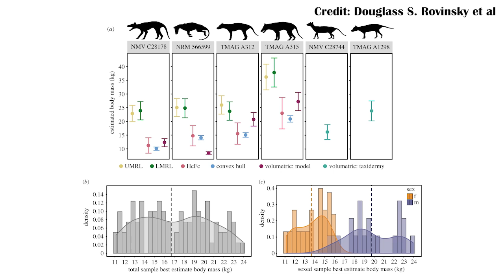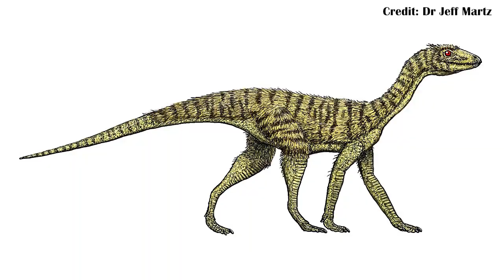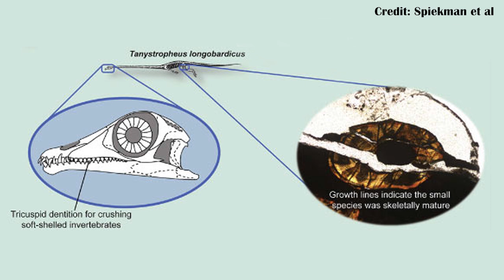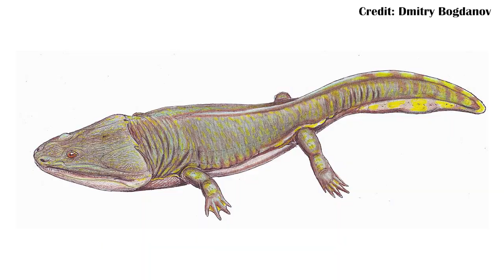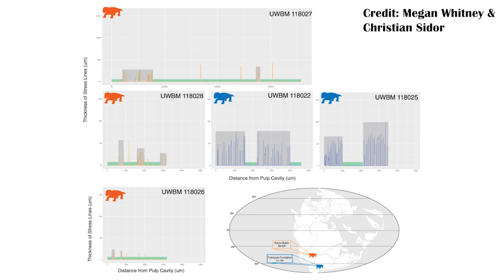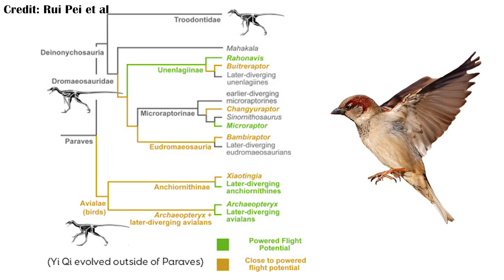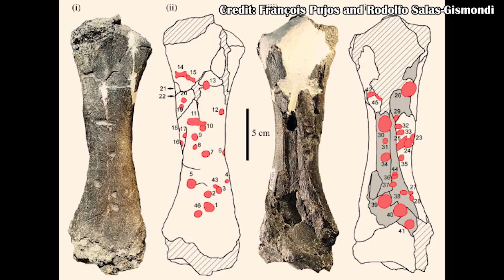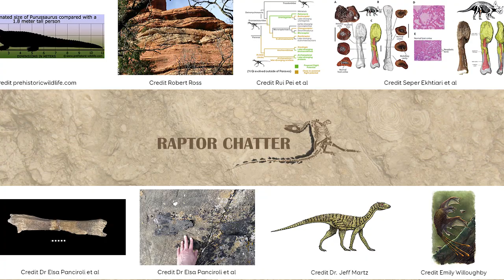New Fossils and Paleontology- August 2020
00:09 F*** these guys

00:51 Thylacine body size

02:01  Cancer in dinosaurs

03:32  Silesaurs as dinosaurs

05:19 Tuatara genome

06:56 Two species & niche partitioning in Tanystropheus

08:45 Ichthyosaurs were macropredators

10:19 Triassic tetrapods

13:13 Lystrosaurus “Hibernation”

15:42 Amniotes in dunes

16:45  How flight developed

18:12 Purusaurus ate sloths

19:28 Titanosaur embryo

21:24 First non Skye Scottish Dinosaur